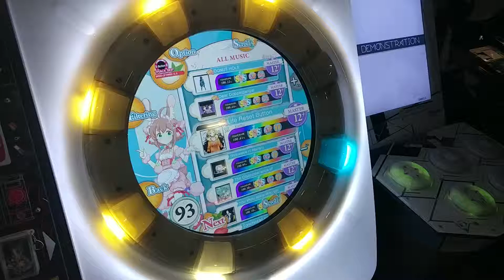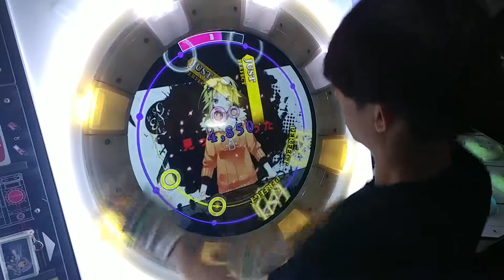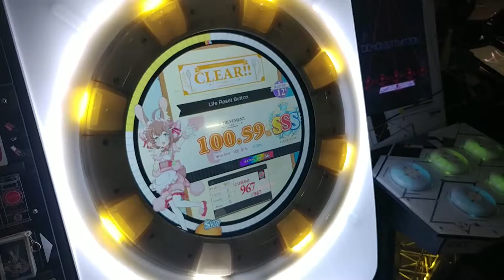[maimai] 人生リセットボタン (master) AP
Life Reset Button
SCORE : -600
Royal★SangGu